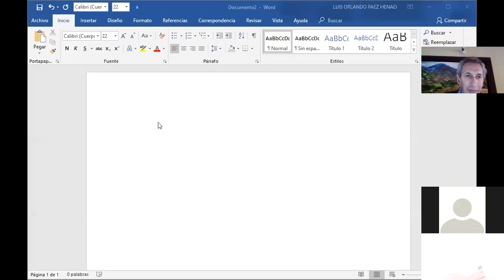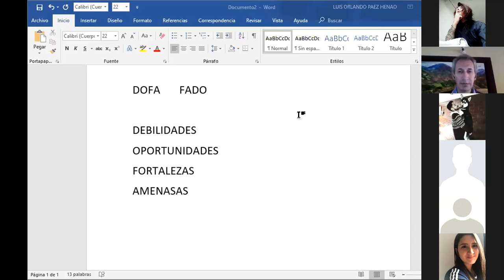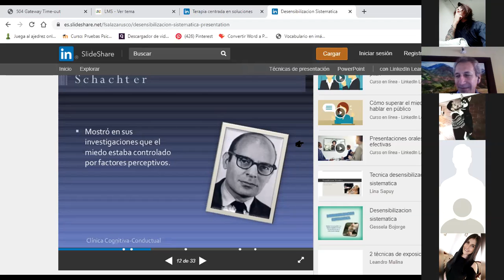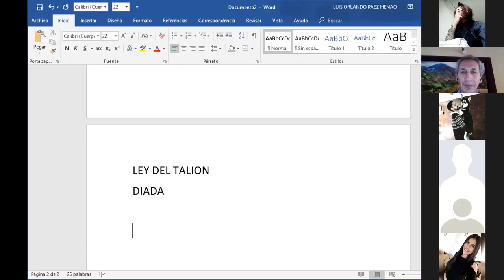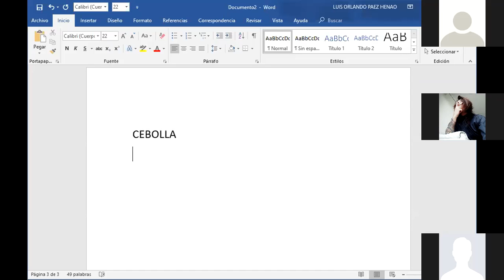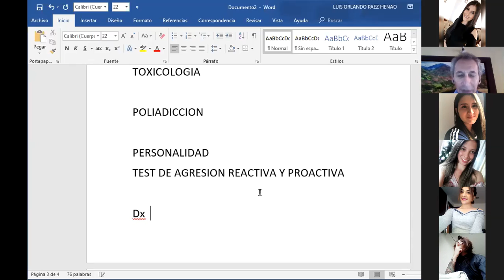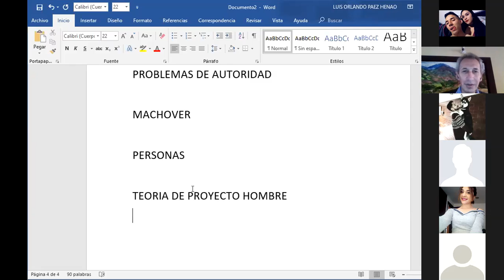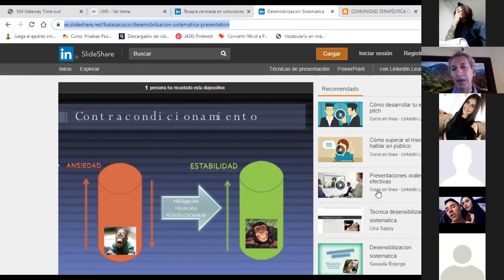Neuropsicologia 4 de Mayo